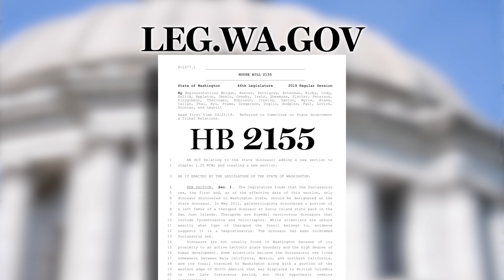Rep. Melanie Morgan's priorities for the 2020 Legislative Session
Representative Melanie Morgan, D-Parkland, announces her priority bills for the 2020 Legislative Session and her election as Deputy Majority Floor Leader. HB 1783 creates a State Office of Equity to improve access, opportunity, and fairness in state agencies. HB 2155 designates a state dinosaur for Washington.